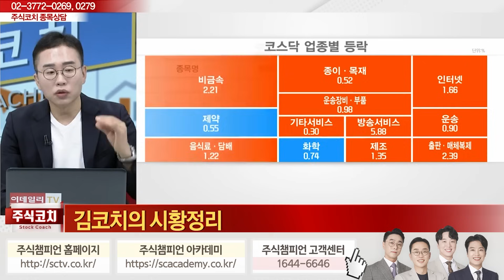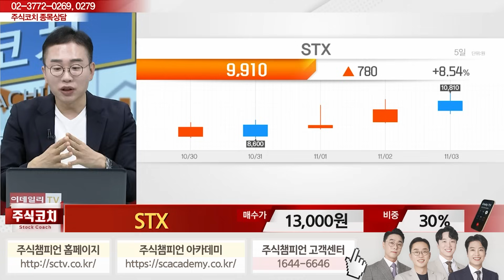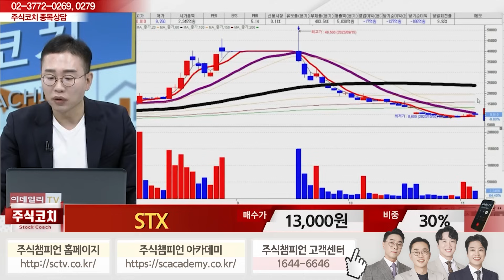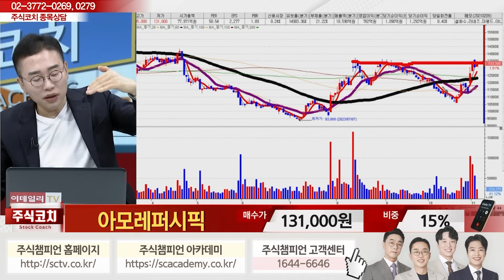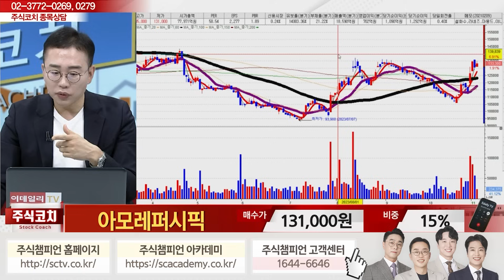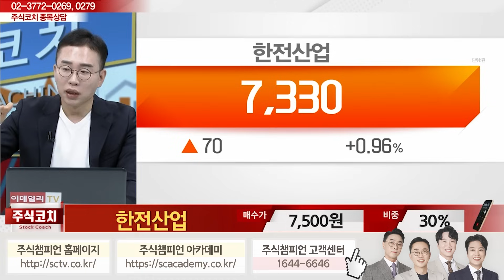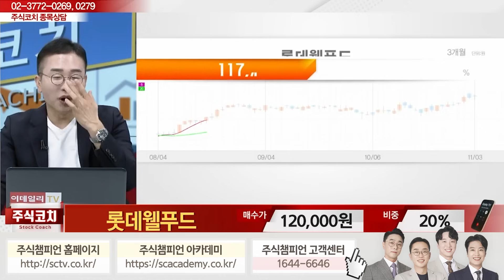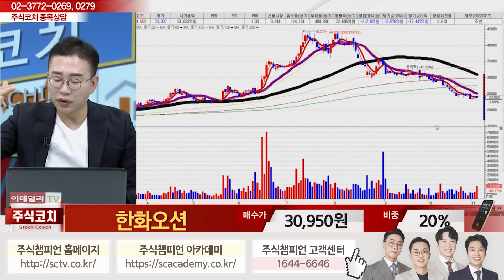[이데일리TV 주식코치 1부] 11월 4일 토요일 방송 - 김현구 전문가